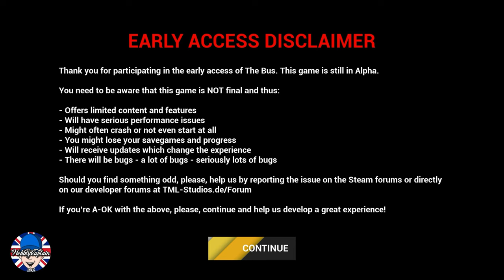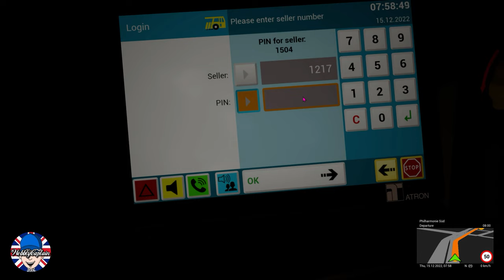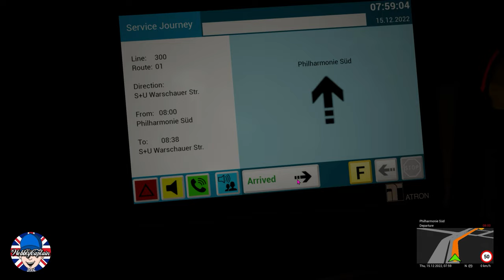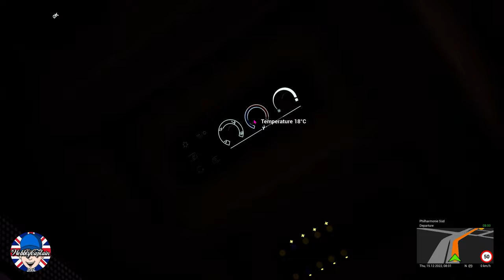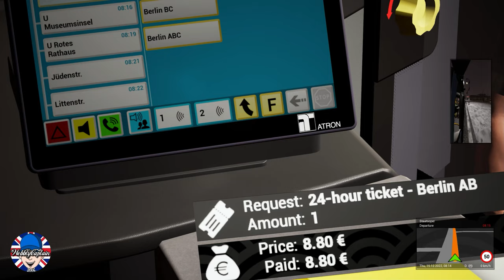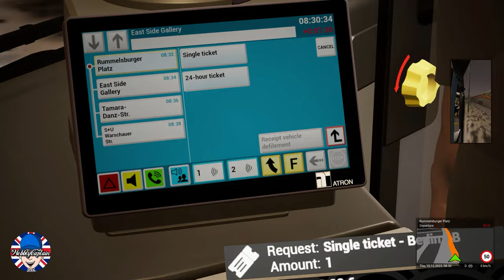The Bus | Phase 2 Update Unreal Engine 5 What's It Play Like On A GTX 1080ti First Look Thoughts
The Bus - Phase 2 Update Released Dec 2022
With this new update, the simulator will be updated to Unreal Engine 5. In addition, you can now also drive through virtual Berlin with the eCitaro  FREE Bus add on.

 All the changes.
Upgrade to Unreal Engine 5
New Anti Aliasing technique that brings better quality with reduced resolution scaling
New physics engine
Moved Route Editing into submenu
Disabled the old options menu
Switched sound engine
Added more sound options
Updated Multi Display
Various fixes for Route Editing
Various fixes for options menu
Passengers may greet and ask for a ticket
Atron and cockpit buttons can now be used with a controller
Added bus selection menu
Updated routing display
Added a repaint
Updated traffic AI behavior at various places
Fixed Telemetry crash when returning to main menu
Fixed startup crash
Art and Level Fixes
Performance optimizations**

Asus GTX turbo 1080 TI
I7-77OOK @ 4.20ghz
Game on SSD
32GB Ram
    Gaming Related Content Lets Plays Previews, Live Streams & News
                                   WobblyCaptain "It's my gamertag"
                                   💓  Subscription Links  below  💓
           You'll get a loyalty badge, custom emojis & cool perks depending on your
           member level.